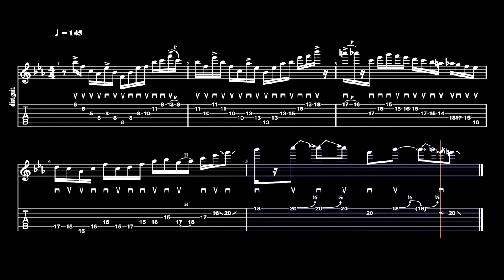Matteo Mancuso - Lick - The Chicken - Pick Transcription (TAB)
A interpretation of Matteo Mancuso's lick :
 sweep picking/economy picking, an incredible guitarist with a particular fingerstyle.